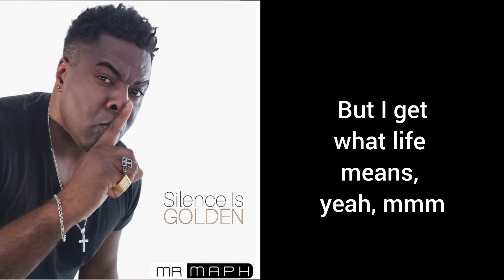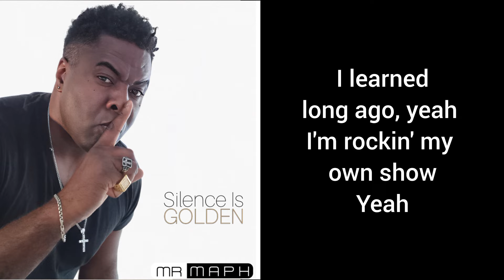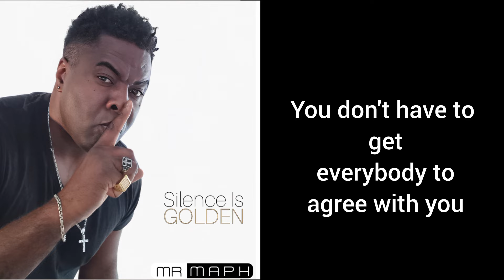Mr Maph | Silence Is Golden